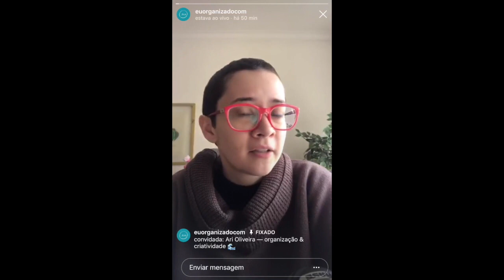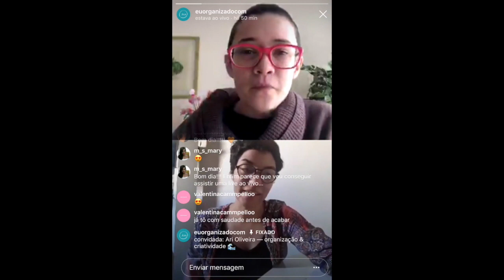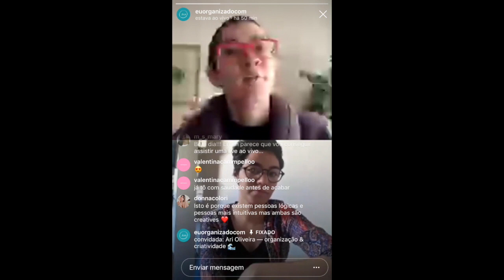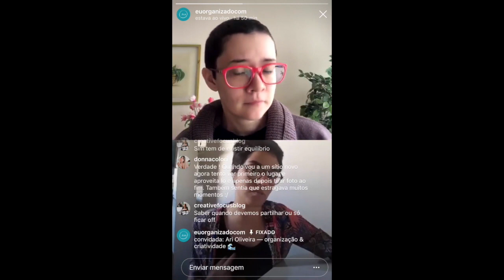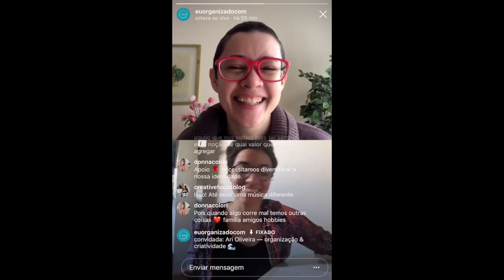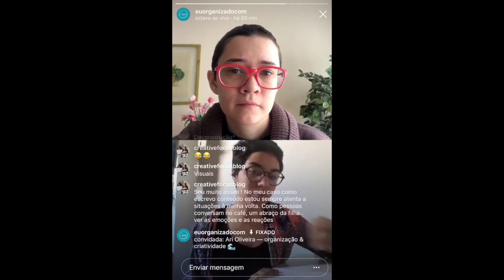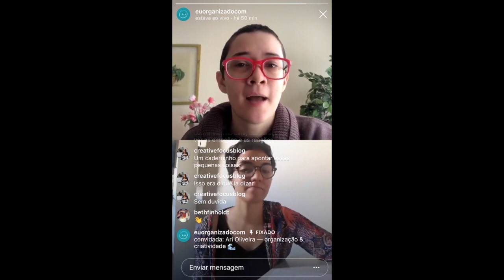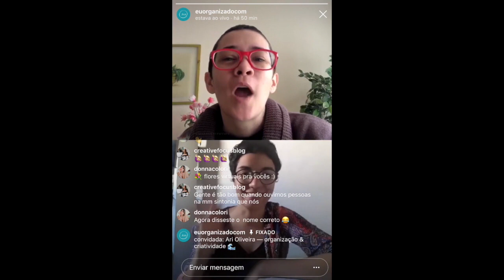Você está sempre consumindo arte | 30 DIAS DE LIVES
▶ DESCRIÇÃO

esse vídeo faz parte projeto 30 DIAS DE LIVES de 2018 que acontece lá no instagram até o dia 20 de dezembro. todas as lives serão upadas aqui depois, cada uma na sua categoria.

📍dúvidas, sugestões, comentários? abra o coração aí embaixo :)